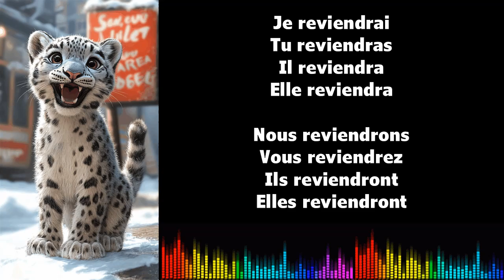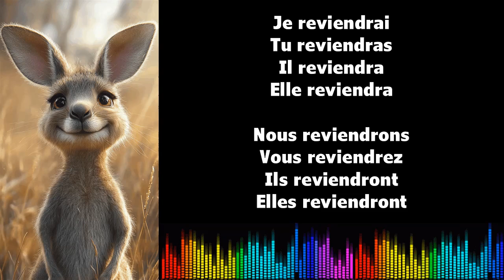♫ J'apprends le français ♫ Conjugaison I REVENIR I Futur Simple